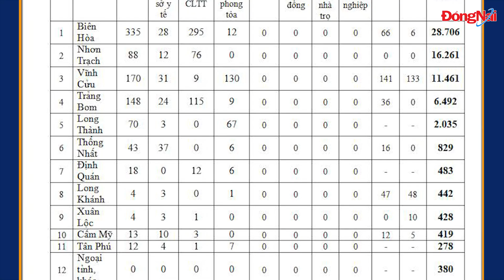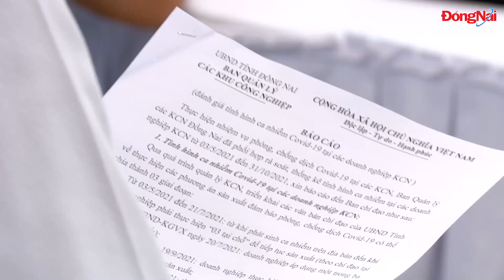Xác định chính xác F1 nguy cơ cao trong doanh nghiệp, sớm tiêm vaccine cho trẻ em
Sáng 3-11, đồng chí Cao Tiến Dũng, Phó bí thư Tỉnh ủy, Chủ tịch UBND tỉnh, Phó ban Thường trực Ban Chỉ đạo phòng, chống dịch Covid-19 tỉnh đã chủ trì cuộc họp trực tuyến với các địa phương. Cùng dự có đồng chí Nguyễn Sơn Hùng, Phó chủ tịch UBND tỉnh.